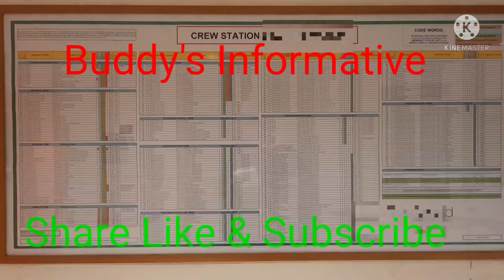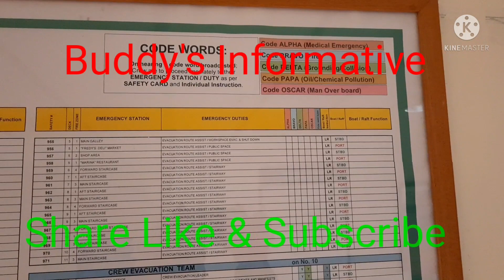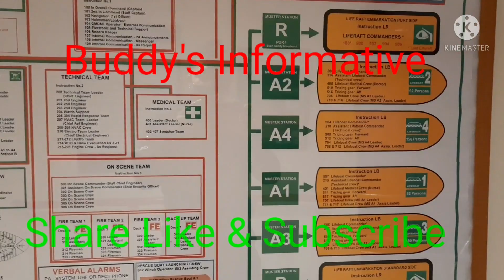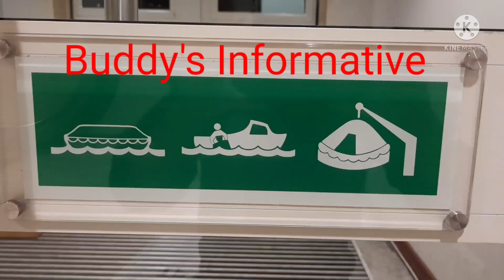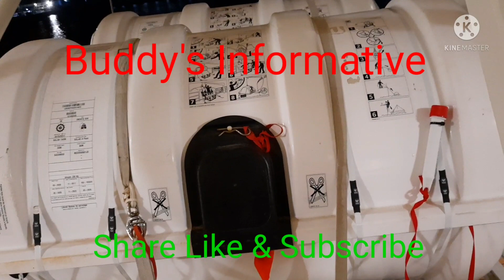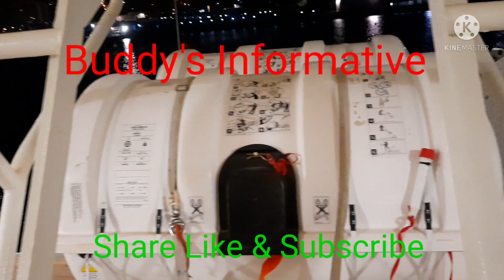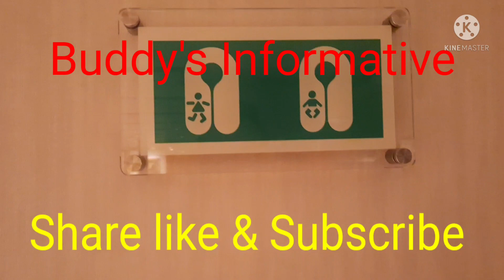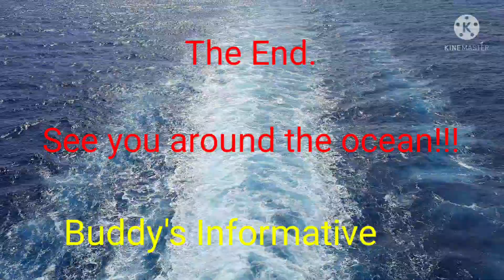Maritime Training life @ sea.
Maritime safety informations, safety signs, alarm signals, life saving equipments. This video will show you the difference of water tight door and fire screen door. Fire hydrant, types of fire extinguishers ect.